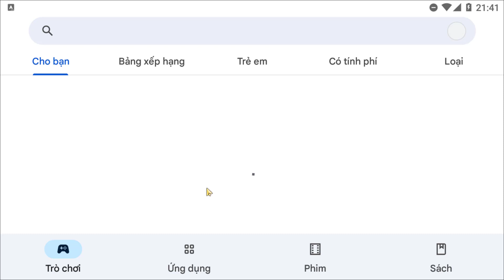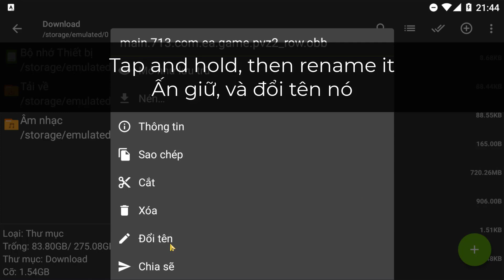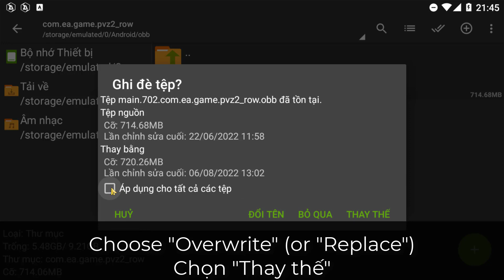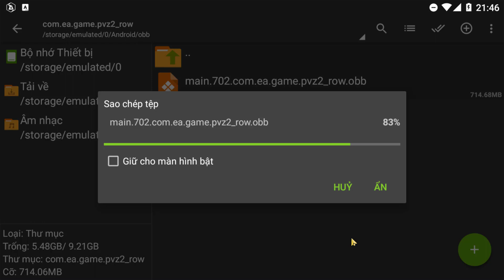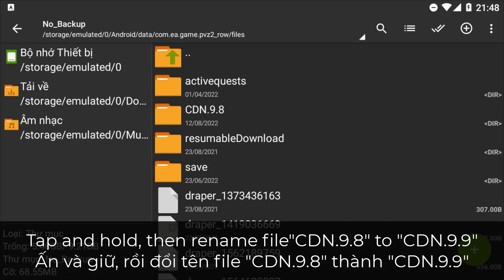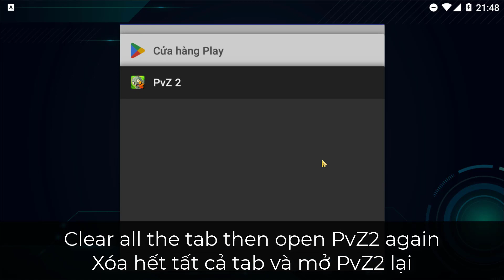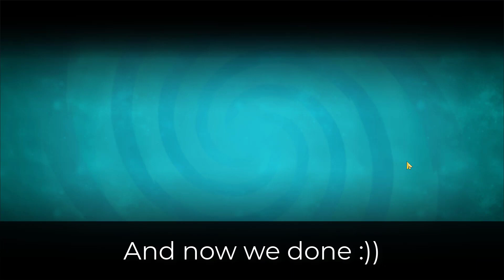How To Play Arena And Penny Pursuit Even In 9.8.1 I PvZ2 9.9.1 Update Ch Play I Download PvZ2 9.9.1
How To Update PvZ2 9.9.1 In CH Play I How To Play Arena And Penny Pursuit Even In 9.8.1 I PvZ2 9.9.1 Update Ch Play I Download PvZ2 9.9.1
All the link download in the comment!!!
Tất cả link download ở dưới phần bình luận nhé!!

Music used in the video:
-Sneaky Snitch
The following music was used for this media project: